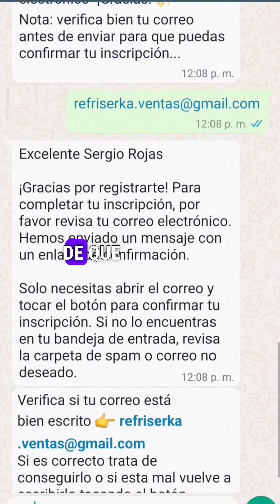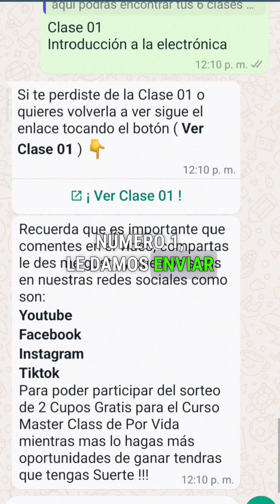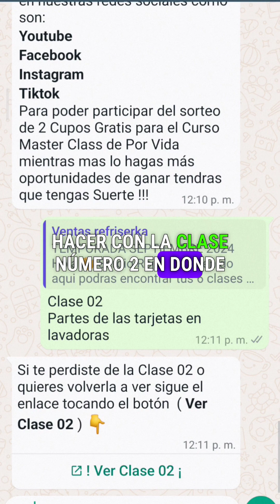Obtén un Cupo Gratis Para Curso Master Class Temporada Septiembre 2024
📢 Como Participar en las clases y poder optar por un cupo Gratis 🎁: lo único que tienes que hacer es inscribirte en el siguiente enlace 👉🏼